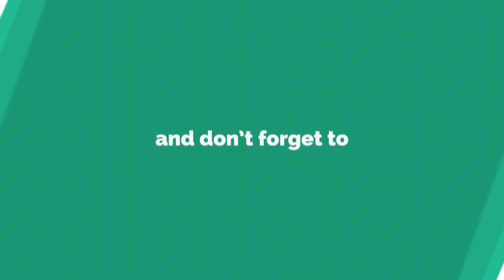People's Party Ki Mazboot Awaz Moula Bbux Chandio Khamosh - Sacha Jiala Kis Hal Me He?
👍Subscirbe and Like to Support Us
👍Comment to be part of Discussion
moula bux chandio
gda sindh
pir pagara
zulfiqar mirza
sardar saleh bhootani
malik asad sikandar
ali hassan zehri
pti official channel
cm sindh election 2024
cm sindh ek din geo ke saath
sindh cabinet 2024
cm punjab today news
cm punjab
cm punjab maryam nawaz
asifa bhutto speech
maryam nawaz writing
naya pakistan
naya pakistan channel
imtiaz chandio
imtiaz chandio vlog
imdad soomro
imran riaz khan
imran riaz vlogs
hamid mir
hamid mir latest
imran khan
pti
bilawal bhutto
murad ali shah
election 2024
election commission
election commission of pakistan
asif zardari latest news
sharjeel memon
muhammad bux khan mahar
nasir hussain shah
makhdoom jameel uz zaman
faryal talpur
makhdoom jamil zaman interview
makhdoom fakhar zaman
muhammad ali shah jamote
makhdoom mehboob zaman
pti usa official
pti usa protest
pti uk protest today
pti uk official
donald trump
donald trump latest news
ghulam qadir mari
zia lanjar
ismail dahri
nadir magsi
agha siraj durrani
manzoor wasan
nisar khuhro
jameel soomro
syed zia abbas shah
sharjeel memon
nasir hussain shah
jam khan shoro
jam khan shoro and bilawal bhutto